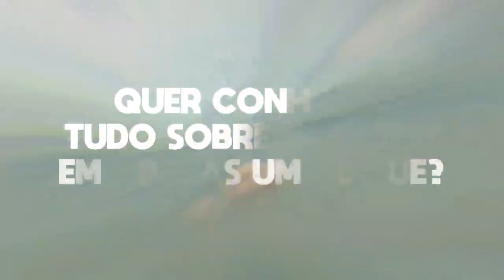Praia do Codó | Curiosidades de Ubatuba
A pequenina Praia do Codó, apesar de ser uma praia catalogada, não é comumente frequentada. Está localizada na região do Píer do Saco da Ribeira e seu acesso usual é pelo mar, antigamente o acesso terrestre era feito a partir do canto esquerdo da Praia do Saco da Ribeira.

É uma praia com muitas pedras pequenas, praticamente não tem faixa de areia, muito sombreada com árvores enormes sobrepostas em sua orla. Também não é uma praia propícia ao banho de mar, devido a proximidade do píer e a enorme quantidade de barcos que degradam a qualidade da água local. E outra observação é que, com a maré alta, a praia desaparece.